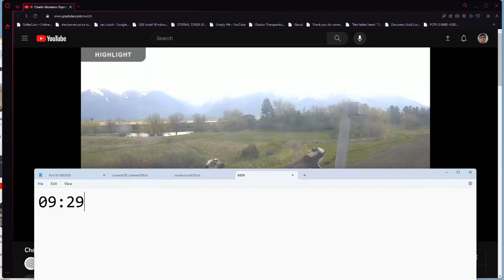Charlo Montana Ospreys 10/10/2023 19:49